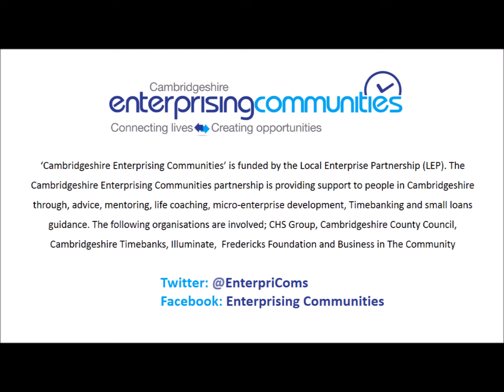Lloyds Bank | Skills Springboard | Ely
The Skills Springboard event was put together by ‘Cambridgeshire Enterprising Communities’, funded by the Local Enterprise Partnership ( LEP). The Cambridgeshire Enterprising Communities partnership is providing support to people in Cambridgeshire through, advice, mentoring, life coaching, micro-enterprise development, Timebanking and small loans guidance.  The following organisations are involved; CHS Group , Cambridgeshire County Council, Cambridgeshire Timebanks, Illuminate,  Fredericks Foundation and Business in The Community